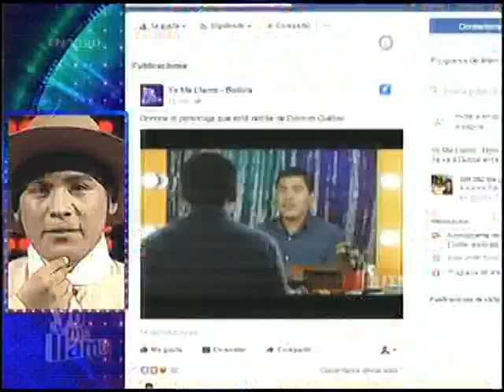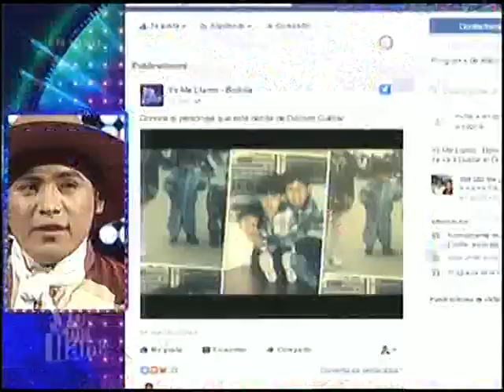Yo Me Llamo Viernes 23 de Junio: Dalmiro Cuellar - El criollo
Dalmiro Cuellar sobrio y contundente, cada actuacion es mejor que la anterior